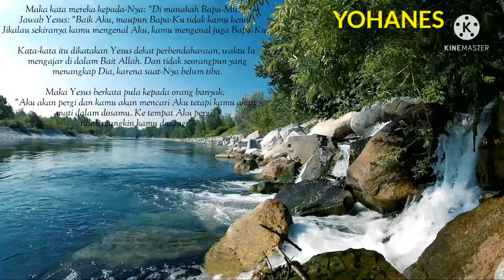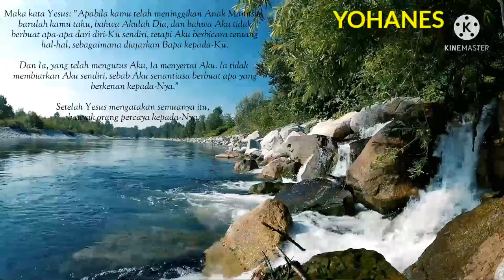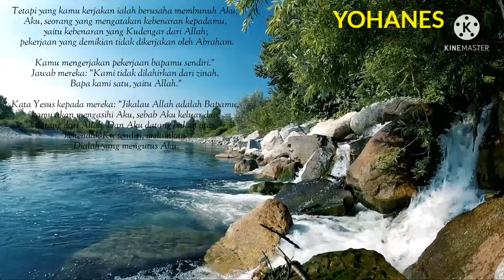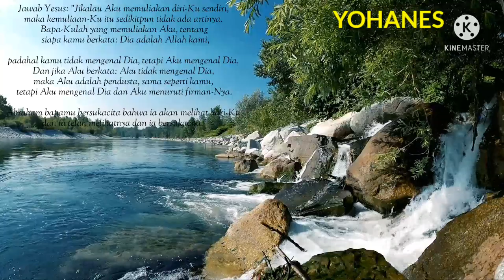Yesus adalah terang dunia- yohanes 8